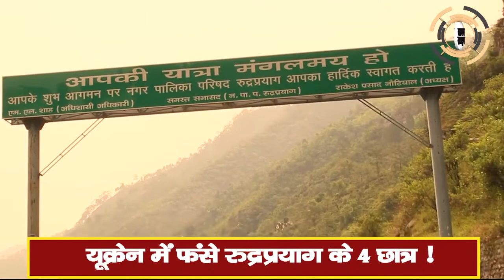यूक्रेन में फंसे रुद्रप्रयाग के 4 छात्र !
परिजनो की थमी सांसे

Uttarkhand top 10 news, Uttarakhand hindi  News, Chardham
Almora, Bageshwar, Champawat, Chamoli, Dehradun, Uttarkashi, Tehri, haridwar, Pauri, Rudrapriyag, Udham Singh Nagar, Nainital

Hello Friends,

In this Video i show you - यूक्रेन में फंसे रुद्रप्रयाग के 4 छात्र !

Team Samay Sakshya
Dehradun, India